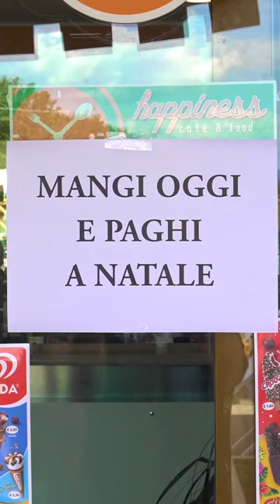Mangi oggi, paghi a Natale! con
Mangi oggi, paghi a Natale!

Ringraziamo l'Happiness cafè e food di Labico (Rm) per la disponibilità